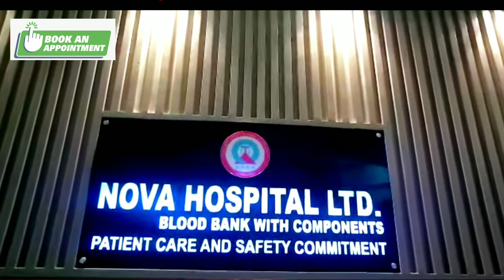Nova Hospital Lucknow in Lucknow, India / Doctors appointment & info in video description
★About this hospital
Nova Hospital Lucknow
Hospital in Lucknow, India
Patrkarpuram crossing Rd, Vikas Khand 1, Gomti Nagar, Lucknow, Uttar Pradesh 226010, India
★Call
★Specialities
DEPARTMENT OF INTERNAL MEDICINE
DEPARTMENT OF GASTRO & GENERAL SURGERY
DEPARTMENT OF OBSTETRICS & GYNAECOLOGY
DEPARTMENT OF ORTHOPAEDICS SURGERY & JOINT REPLACEMENT
DEPARTMENT OF NEUROLOGY & NEUROSURGERY
DEPARTMENT OF ENT
DEPARTMENT OF UROLOGY, NEPHROLOGY WITH DIALYSIS
DEPARTMENT OF PEDIATRIC & NEONATOLOGY
DEPARTMENT OF OPTHALMOLOGY
DEPARTMENT OF PSYCOLOGY
DEPARTMENT OF DENTAL SCIENCE
DEPARTMENT OF ANESTHESIOLOGY
DEPARTMENT OF PHYSIOTHERAPY & REHABILITATION
DEPARTMENT OF BLOOD BANK
DEPARTMENT OF DIAGNOSTIC SERVICES
DEPARTMENT OF INTENSIVE CARE UNIT
DEPARTMENT OF EMERGENCY
DEPARTMENT OF PULMONARY MEDICINE
DEPARTMENT OF GASTROENTEROLOGY
DEPARTMENT OF GARadiologisOGY
★Our Doctors
★Dr.Swati Jain
Consultant Obstetrics & Gynaecology
Obstetrics & Gynaecology
★Dr.Tushar Mohan
Consultant General Surgeon
General Surgery
★Dr.Sunil Agrawal
Senior Consultant Neurosurgery
Neurosurgery
★Dr.Shashank Dixit
Consultant Medicine
Internal Medicine
★Dr.Aftab Hussain
Senior Consultant Medicine
Internal Medicine
★Dr.R.P. Singh
Senior Consultant Medicine
Internal Medicine
★Dr.Anand Swaroop
Senior Consultant Orthopedics
Orthopedic & Orthopedic Surgery with Joint Replacement
★Dr.Swatantra Kumar
Consultant Paediatrician
Pediatric and Neonatalogy
★Dr.Prashant Arora
Consultant Paediatrician
Pediatric and Neonatalogy
★Dr.Anjana Arora
Consuntant Paediatrician
Pediatric and Neonatalogy
★Dr.Rajive Lall
Senior consultant ENT Surgeon
ENT
★Dr.Pratipal Singh
Consultant Urologist
Urologist
★Dr.Ankita Katara
Pathologist
Diagnostic Services
★Dr.Smita Rastogi
Doctor
Blood Bank
★Dr.Nikhil Singh
General surgeon
Surgery
★Dr.Chhavi Shukla
Consultant Obstetrics & Gynaecology
Obstetrics & Gynaecology
★Dr.Pratul Raj Gupta
Consultant Gastro Surgeon
Department of Gastro and General Surgery
★Dr.Ajay Chaudhary
Consultant Gastroenterologist
★Dr.Shishir Rastogi
Consultant Orthopedic Surgeon
★Dr.Om Prakash Verma
Consultant Pulmonologist
Pulmonology
★Dr.R P Singh
Consultant Orthopedics
★Dr.Shivendra Srivastava
Consultant Orthopedics
★Dr.Arun Kumar
Consultant Nephrologist
Nephrology with Dialysis
★Dr.Naushad
Consultant Cardiologist
Cardiology
★Dr.Navneet Tripathi
Consultant Endocrinologist
Endocrinology
★Dr.Pankaj Popli
Senior Consultant Neurologist
Neurosurgery
★Dr.Soheb Rafique
Consultant Plastic Surgeon
Plastic and Reconstructive Surgery
★Dr.Vikas Jain
Consultant Dentist
Dentistry
★Dr.Trishya Jain
Consultant Dentist
Dentistry
★Dr.Chandan
Consultant Dentist
Dentistry
★Dr.Shweta Verma
Consultant Ophthalmologist
Ophthalmology
★Dr.Rani B Shahi
Consultant ENT Otorhinolaryngologist
ENT
★Dr.S.C. Tiwari
Consultant Psychiatrist
Psychiatrist
★Dr.Alok Singh
Consultant Physiotherapist
Physiotherapy and Rehabilitation
★Dr.Rashmi Singh
Consultant Physiotherapist
Physiotherapy and Rehabilitation
★Dr.Atul Saxena
Radiologist
Diagnostic ServicesRadiology
★Dr.Nishant Upadhyay
Anesthesiologist
Anesthesiology
★Dr.Dinesh Pandey
Anesthesiologist
Anesthesiology
*VISIT HOSPITAL
Patrakarpuram Crossing Rd, Vishal Khand,
Gomti Nagar, Lucknow, Uttar Pradesh 226010
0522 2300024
★Any complaints or suggestions?
★We are open on
Mon - Sun 24x7 Hours
★CAREER OPPORTUNITY
★OUR SERVICES
EMERGENCY CARE
QUALIFIED DOCTORS
GENERAL SURGERY
CARDIAC CLINIC
HEART RATE
LAB TEST
★Admission process :
*Accommodation: [Rate List]
Class C ( General Ward)- Rs. 750/Class B ( Semi Private)- Rs. 1600/Class A ( Private)- Rs. 2500/Deluxe Room- Rs. 3000/Super Deluxe Room- Rs. 4200/ICU without Ventilator- Rs. 7000/ICU Ventilator with Oxygen- Rs. 20200/NICU without Ventilator- Rs. 4000/NICU Ventilator with Oxygen Rs. 14500/Nursing Charge- Rs. 400/
★CAREER OPPORTUNITY